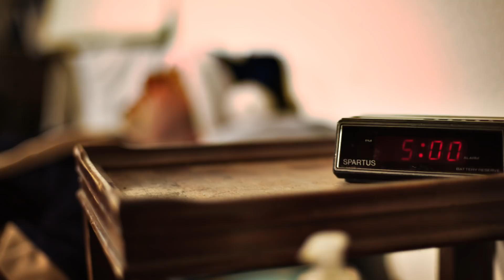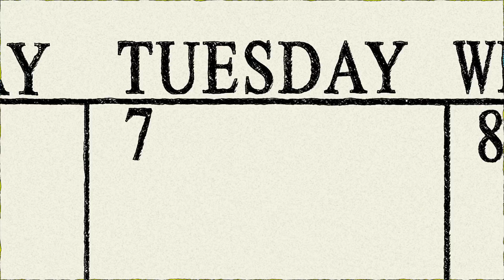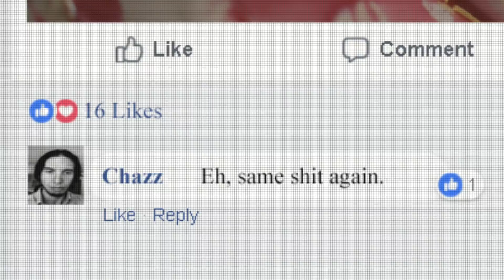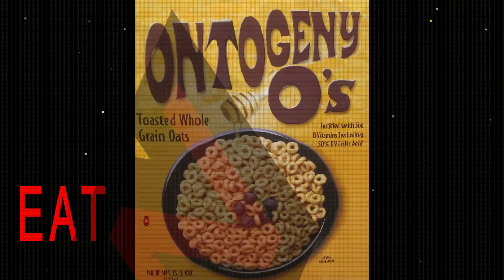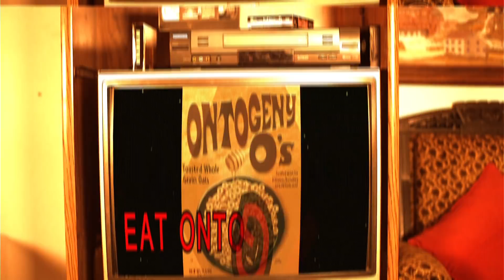ONTOGENY - Living Witness [Music Video/Death Metal]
New single from Ontogeny's fourth album "Antisocial Media".

Featuring Tim Halo
Mastered by Colin Marston